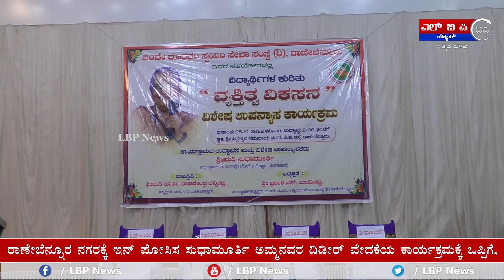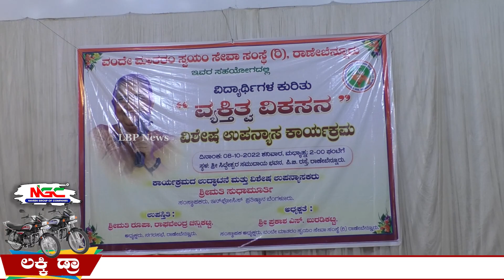ವ್ಯಕ್ತಿತ್ವ ವಿಕಸನ ವಿದ್ಯಾರ್ಥಿಗಳಿಗೋಸ್ಕ ವಿಶೇಷ ಉಪನ್ಯಾಸ ಕೊಟ್ಟ ಸುಧಾಮೂರ್ತಿ ಅಮ್ಮನವರು,